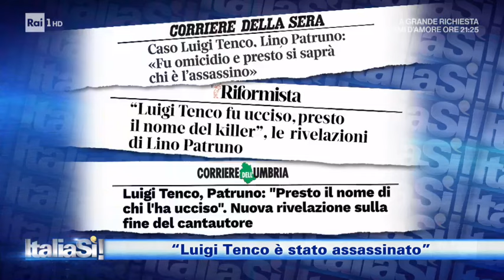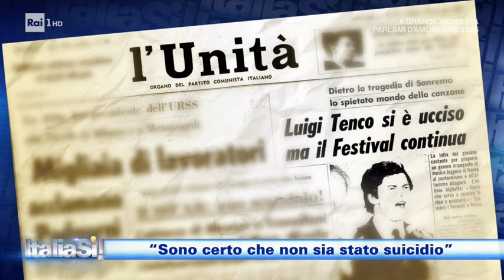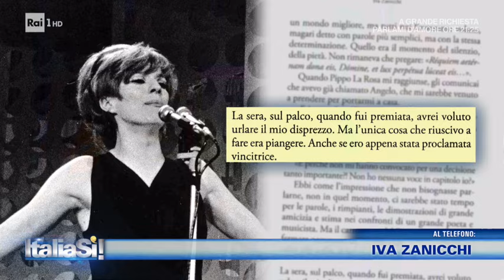Lino Patruno: "Luigi Tenco è stato assassinato" - ItaliaSì! 13/02/2021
- Sul podio di ItaliaSì! Lino Patruno, uno dei più grandi jazzisti italiani e grande amico di Luigi Tenco, ha raccontato una nuova e sconvolgente verità sulla morte del cantautore genovese